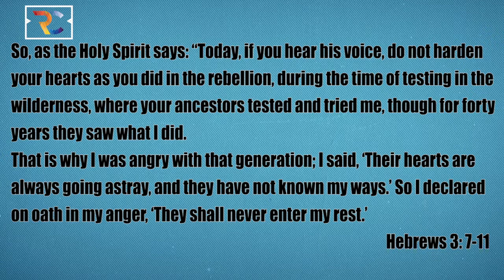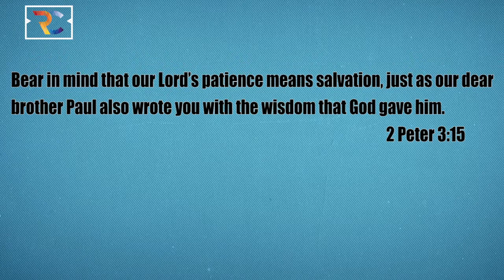Rise Church | Next Gen Experience | Authority Week 1 | Devon Perry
Thanks for tuning into this weekends Rise Next Gen Experience! This week we are discussing the authority of scripture!